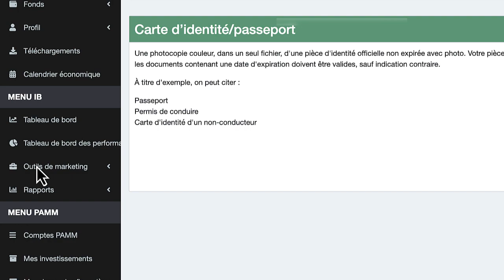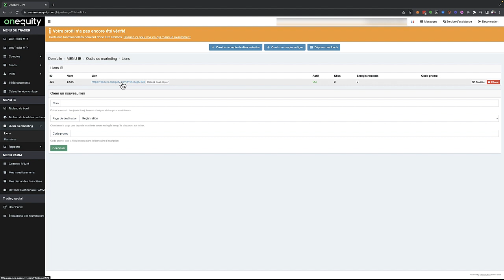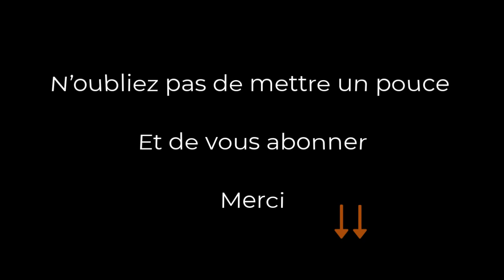Comment générer son lien de parrainage sur ONEQUITY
En vous inscrivant avec nous, vous obtiendrez une remise d'environ 80% !
Contactez-moi et je vous donnerai l'adresse de paiement.